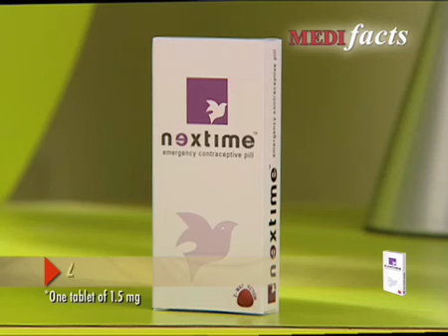MediFacts Nextime Contraceptive Pills TVC I: Hindi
There are times when the regular contraceptive methods that we use can fail us. If this leads to an unwanted pregnancy, we may need to use an emergency contraceptive like Nextime.